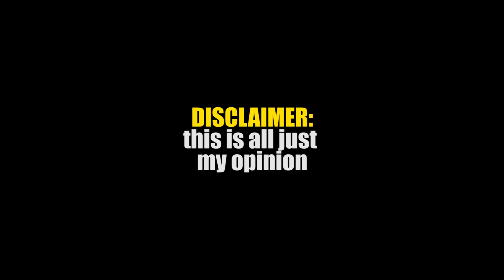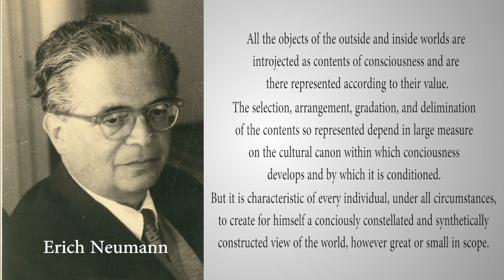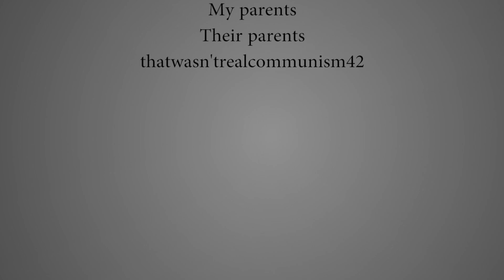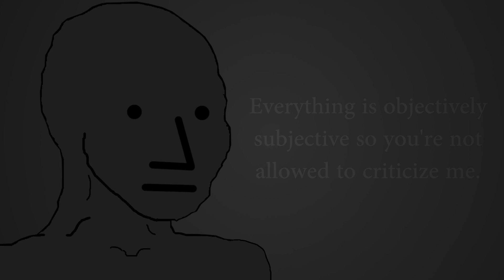That Film You Hate is Actually Genius and Here's Why - NPC Reviews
New movie good.
Old movie bad.
Everything is political.

Fans are toxic.
Themes are life.
Expectations must be subverted.

NPC Reviews... saving the world one video essay at a time.